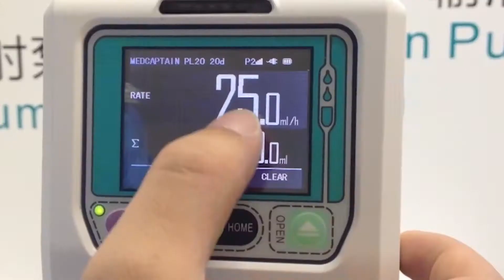Inversión histórica en nuestros hospitales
@provinciaba tiene más y mejor salud para los 17 millones de bonaerenses, gracias a una inversión histórica en nuestros hospitales. 🏥

Todavía falta, pero la reconstrucción ya está en marcha

5 Noviembre 2021